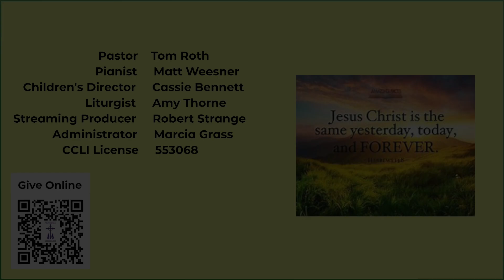9 15 24 PPC Sunday Service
Sunday Service at Providence Presbyterian Church in Parker, CO, on Sept 15, 2024 with Pastor Tom Roth